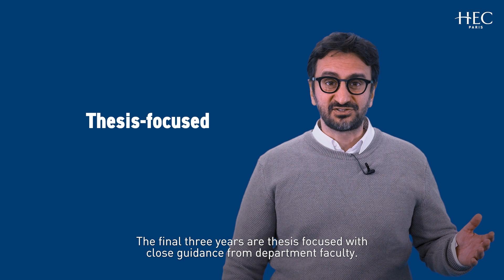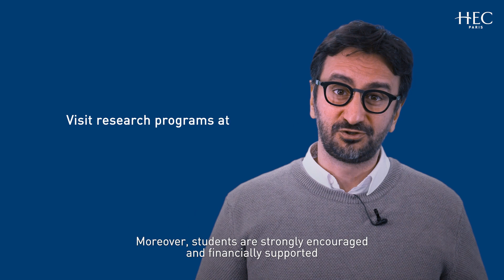HEC Paris PhD Specializations: Economics & Decision Sciences with Assoc. Professor Gaetano GABALLO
The Department of Economics and Decision Sciences at HEC Paris offers a Ph.D. in Economics program inclusive of a five-year fellowship. Our students are trained to the highest international standards to secure competitiveness in the international job market, spanning both academic and policy-making institutions.